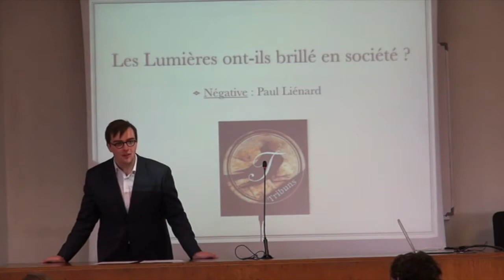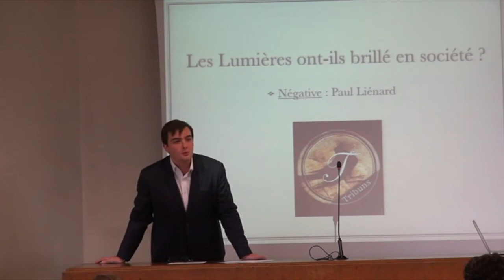Prix Jaurès 2017 *5ème place* Paul Liénard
Discours Prix Jaurès 2017

Candidat : Paul Liénard - 5ème place
Sujet : Les Lumières ont-ils brillé en société ?
Position : Négative

Prix Jaurès - Concours d’éloquence à Sciences Po Toulouse
Edition du 2 décembre 2017

Membres du jury :
- Etienne Durand-Raucher
- Antonin Delattre